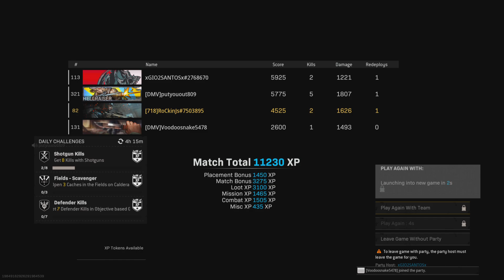RockinJs carries team to a win